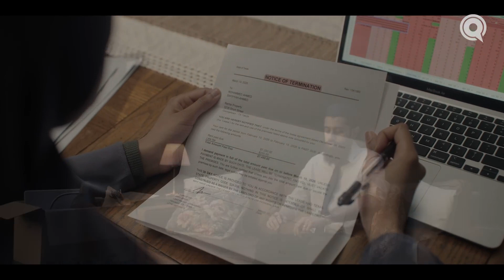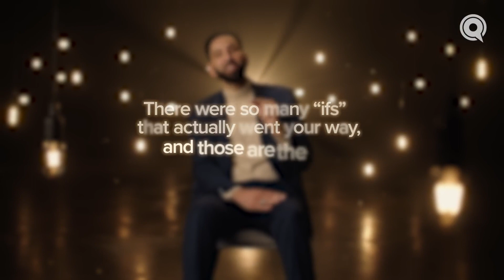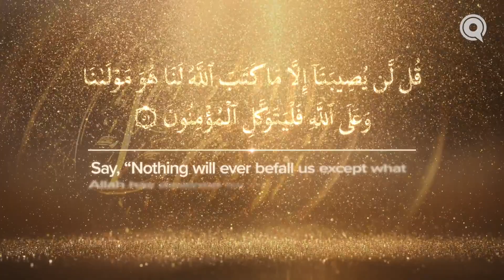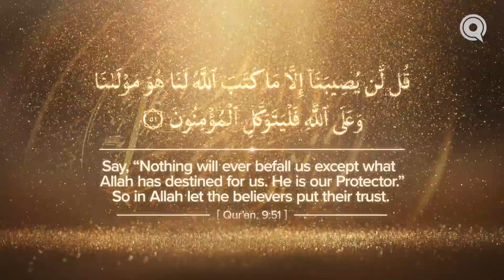What If I Could’ve Changed Things_ _ Why Me_ EP. 15 _ Dr. Omar Suleiman _ A Ramadan Series on Qadar